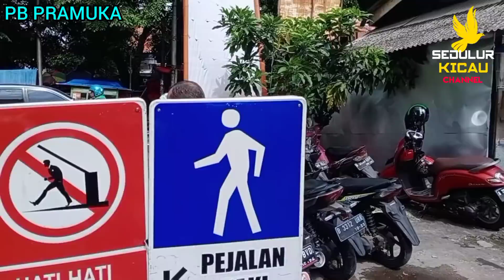Siapa sangka kios ini menyimpan banyak burung masteran yg paling di cari di Pb Pramuka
Assalamu'alaikum sedulur kicau di manapun berada semoga hari ini semua dalam keadaan sehat dan tidak kurang suatu apapun aamiin#kolibrymerak

KIOS PAK YADI
PB PRAMUKA LT DASAR

terima kasih mohon suportnya dengan cara LIKE, SHARE & SUBSCRIBE channel ini agar tambah semangat dalam memberikan informasi terkini terpercaya dan terupdate  🙏 salam satu hobby salam kicau salam sukses selalu buat semuanya